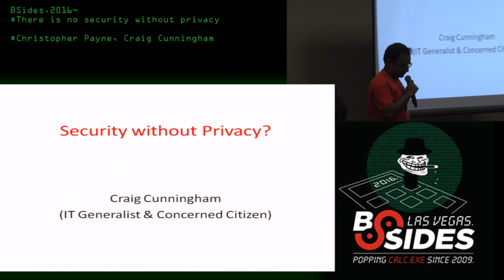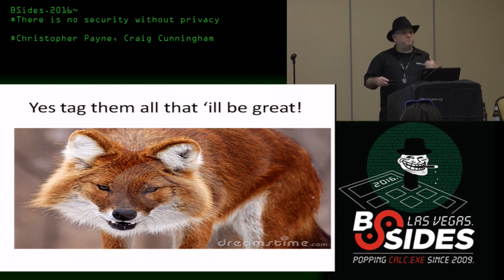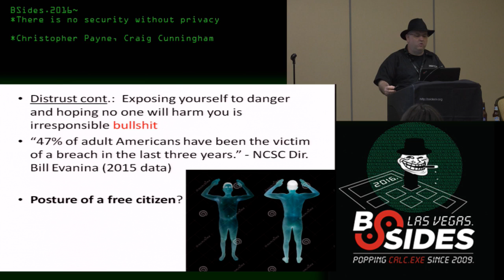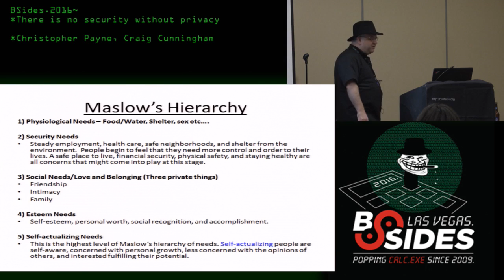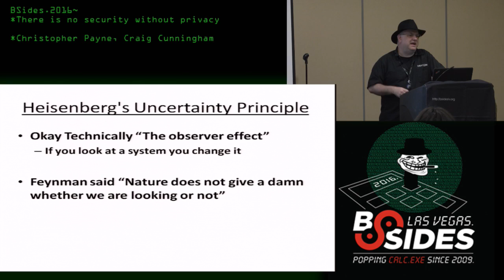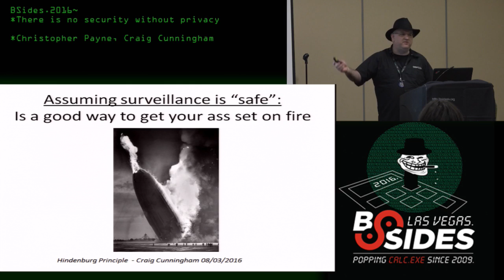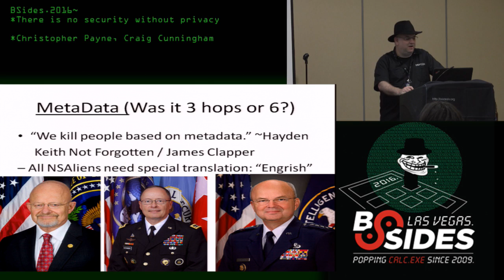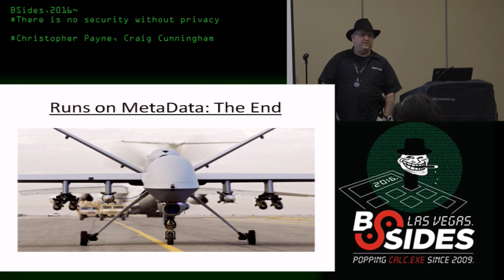There is no security without privacy - Craig Cunningham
There is no security without privacy - Craig Cunningham, Speaker (Christopher Payne, Mentor)
Proving Ground